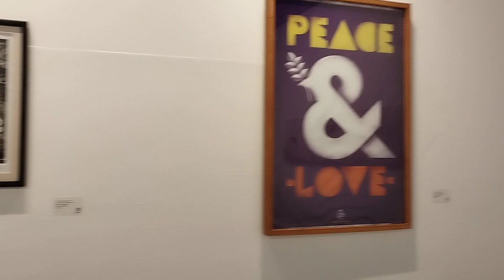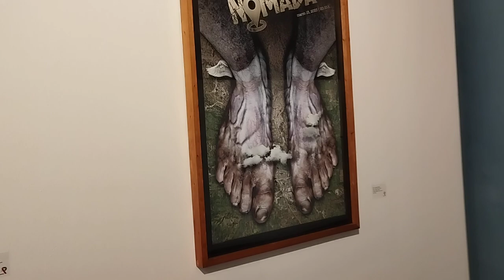Interpretación de la materia II. Exposición de las y los académicos de la Fac. de artes de la UV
Gracias

Cultura Errente
Arte | Cultura | Inclusión
Difundimos, apoyamos y orientamos acerca de actividades relacionadas con el arte, cultura, inclusión y el uso del software libre, GNU, Linux.

Web.